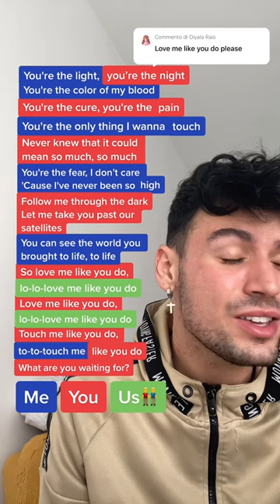Love me like you do❤️ Singing Challenge🎙️by Ellie Goulding